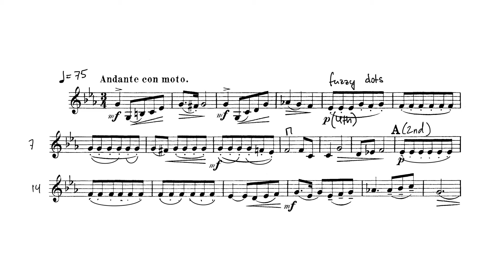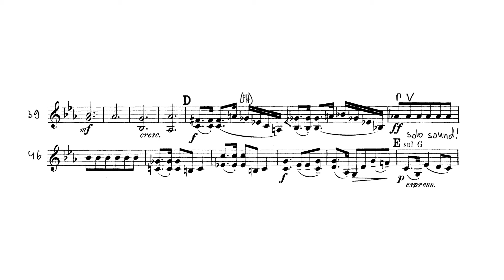Hofmann Quartet for 4 violins - Andante con moto - Minus third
Richard Hofmann Quartet for Four Violins, op. 98
Second movement - Andante con moto

The recording excludes the part of the third violin to allow you to play along with the recording if you have nobody to play with.

I hope that you have fun playing along! To change the speed of the recording, use the built-in YouTube controls.

It is my art page, but it is still mine.